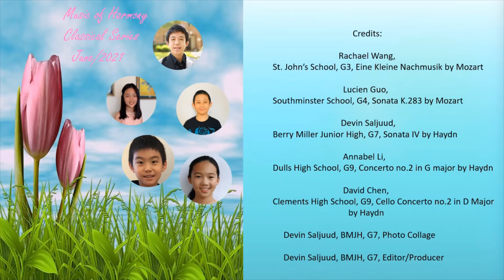MOH Virtual Concert Classical Series (June 2021) Houston, Sugarland, Pearland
Rachael Wang,
St. John’s School, G3, Eine Kleine Nachmusik by Mozart
               Lucien Guo,
Southminster School, G4, Sonata K.283 by Mozart

              Devin Saljuud,
Berry Miller Junior High, G7, Sonata IV by Haydn
               Annabel Li,
Dulls High School, G9, Concerto no.2 in G major by Haydn
               David Chen,
Clements High School, G9, Cello Concerto no.2 in D Major      by Haydn
     Devin Saljuud, BMJH, G7, Photo Collage
     Devin Saljuud, BMJH, G7, Editor/Producer